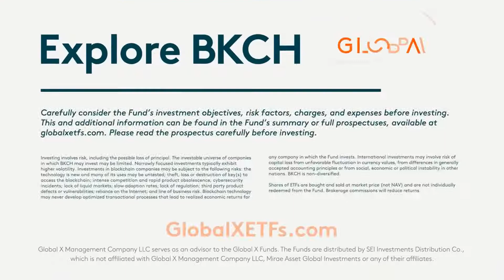GLOBAL X EXPLORE BKCH